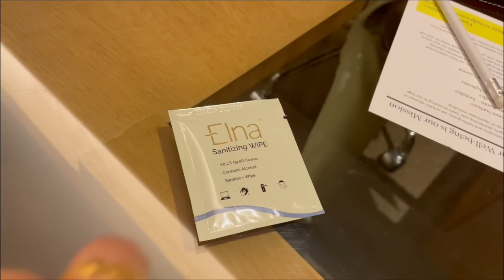ମୁଁ MUMBAI କାହିଁକି ଆସିଛି?! | ମା ସାଙ୍ଗରେ MUMBAI TRIP | Day 01 | Vlog 80 | ELINA ⭐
Hii ..
Love & peace!
Stay happy.. stay positive..be grateful!❤️💫🧿

Yours Elina⭐

Credits:
VIDEO EDIT AND THUMBNAIL DESIGN BY:
CurvedLine Design Studio